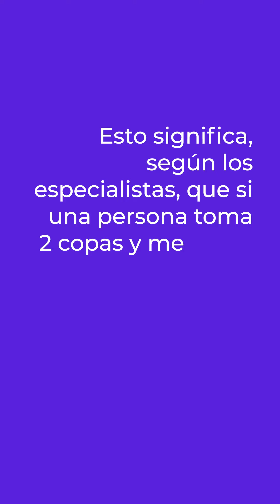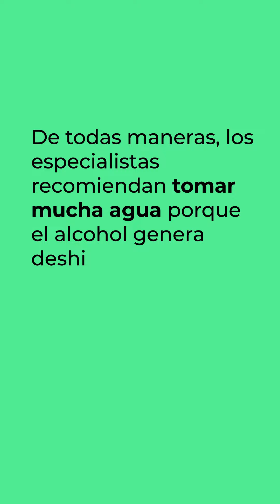Ley de alcohol cero al volante: ¿cuánto tiempo dura el alcohol en el organismo? 🍷⏱️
👉La Argentina avanza en reducir a cero la tolerancia de alcohol al volante. Aun en cantidades mínimas, el alcohol aumenta hasta 3 veces la posibilidad de protagonizar un siniestro vial.

👉En la baja de la alcoholemia inciden diversos factores, como la cantidad de alcohol que bebimos, el tipo de bebida, nuestro peso y si comemos alimentos o no. Por lo general, el hígado metaboliza 0,12 gramos de alcohol por litro de sangre por hora.

👉Ni hacer ejercicio, ni masticar granos de café o chicle; ni comer caramelos de menta; ni beber agua después de tomar alcohol ayudan a reducir nuestra tasa de alcoholemia.

✒️ Leé más en la nota de Juan José Domínguez en chequeado.com.
🤳 Delfina Corti.

Verificamos afirmaciones de políticos, medios, empresarios, líderes sociales y otros personajes públicos con el fin de mejorar el debate y la calidad de la democracia en Argentina.

📲 ¡Seguí a Chequeado en redes!